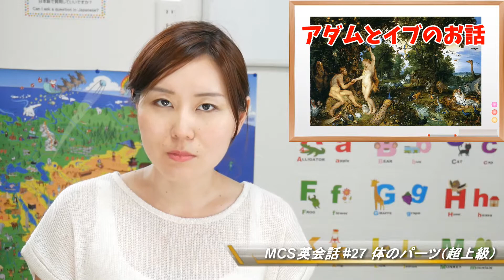体のパーツ（超上級編）【MCS英会話レッスン#027】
MCS英会話・超上級レッスン＃027「体のパーツ」

レッスン動画23～26まで、体のいろいろな部分の英語を紹介してきました。
誰でも聞いたことのある単語から、あまり聞いたことのない英単語まで、、、

そして今回の動画では、過去に紹介しきれなかった所を中心に、
さらに普段なかなか使わない部分を一部解説付きで紹介いたします。

これらを知ってた人はなかなかの英語通ですよ！

次回は、体の英単語を使ったテストをしてみたいと思います。
ぜひ挑戦してみたくださいね！

ネイティブバイリンガル講師の「ノワ先生」が英語のワンポイントレッスンを中心にアップする予定です。

[撮影機材]
カメラ
　Panasonic LUMIX G7
レンズ
　LUMIX G X VARIO PZ 14-42mm
マイク
　RODE VideoMicro

[撮影解像度]
　1920x1080 60p